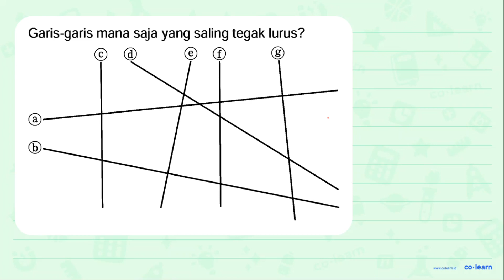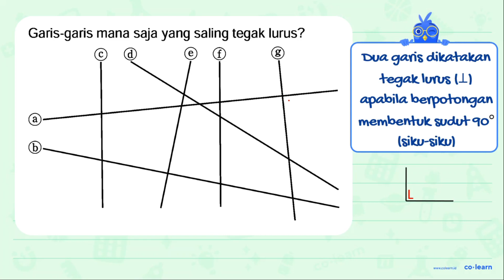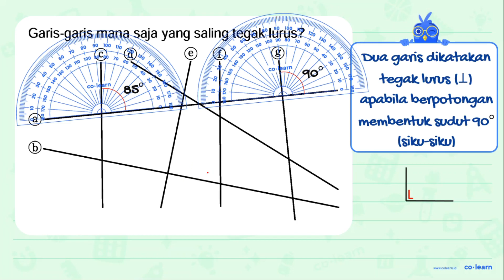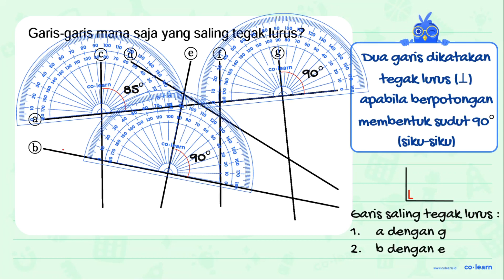Garis-garis mana saja yang saling tegak lurus? g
Topik atau Materi: Aplikasi sudut dalam kehidupan sehari-hari - Pengukuran Sudut - Geometri - Matematika Kelas 4 SD -

Sumber Soal: Belajar Bersama Temanmu Matematika Kelas 4 Vol.1, TGT, 2021 , Kemendikbud

00:00 : Bedah Soal
01:00 : Konsep, rumus dan pengertian Aplikasi sudut dalam kehidupan sehari-hari
01:18 : Langkah penyelesaian soal
04:30 : Jawaban akhir
05:00 : Penutup